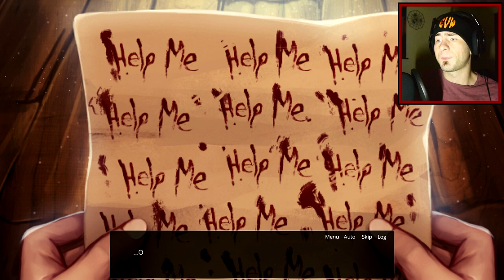The Letter ~ CHAIN MAIL OF DOOM